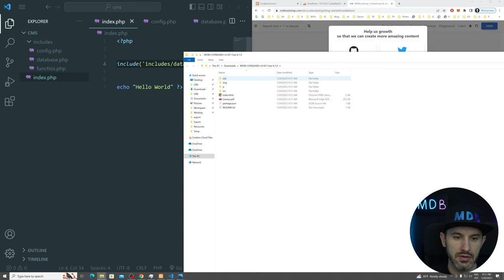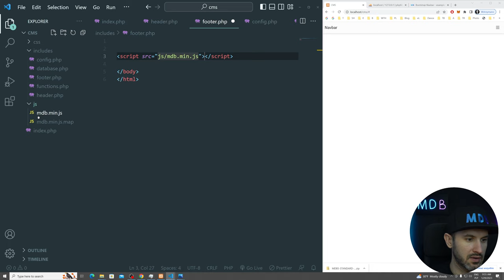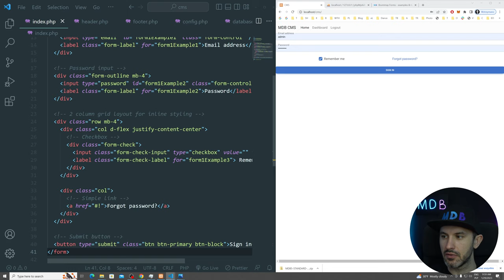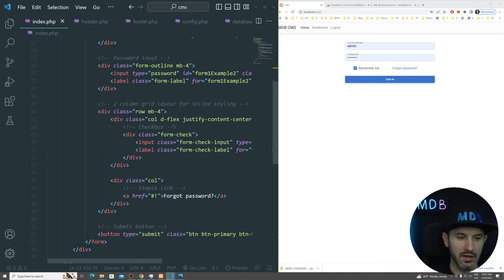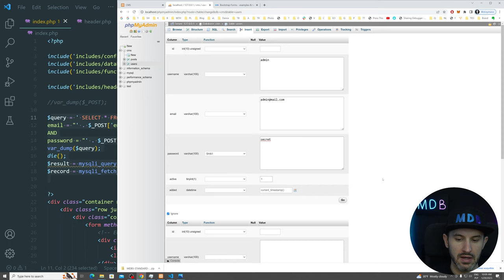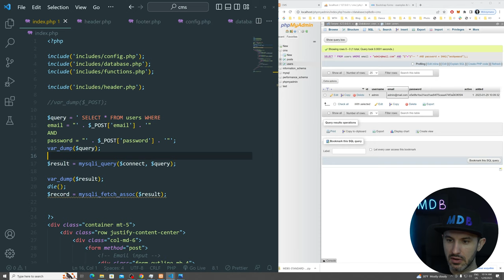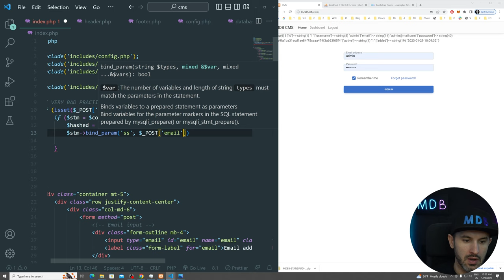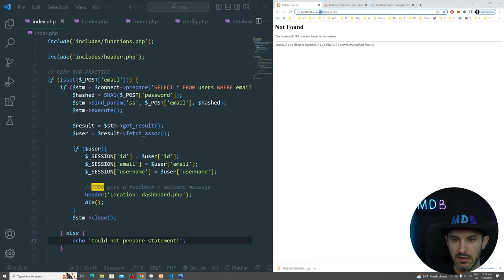Create a Login Form | CMS Tutorial Part 4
In this part of the tutorial we start adding HTML to our project. We'll do the login form to allow our users to login into our CMS

👨‍👩‍👧‍👦 If you have any questions - don't hesitate to ask on our Facebook group:

⭐ Support the creation of open-source packages with a STAR on GitHub

0:00 Dowload UI Kit